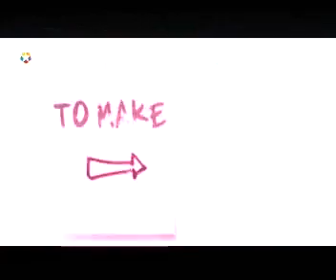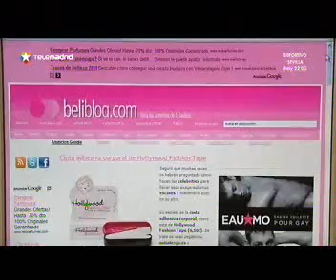thebeautyblog-madridalaultima.wmv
Reportaje sobre BLOGS DE BELLEZA.
Emitido en el programa MADRID A LA ÚLTIMA presentado por Marta Robles.
Fecha: sábado 29 de enero de 2011
the-beauty-blog.blogs.elle.es